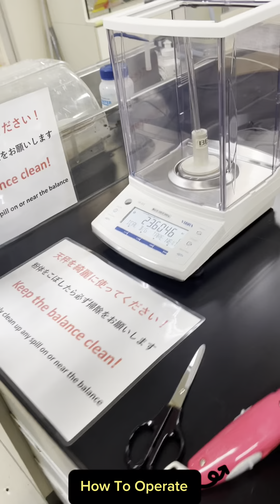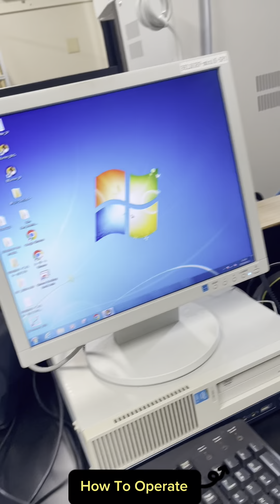How To Operate Apparatus To Get BET Good Results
Perkongsian bagaimana jika kita melakukan ujian analisa makmal terhadap sampel kajian seorang diri. Secara amnya dalam Bahasa English adalah " How To Operate Apparatus or Machines Procedures Of BET Analysis Results.